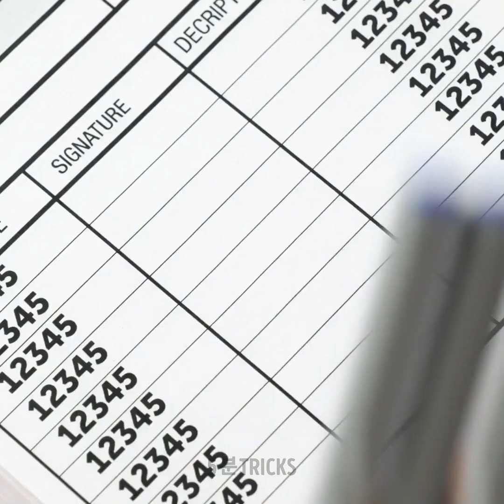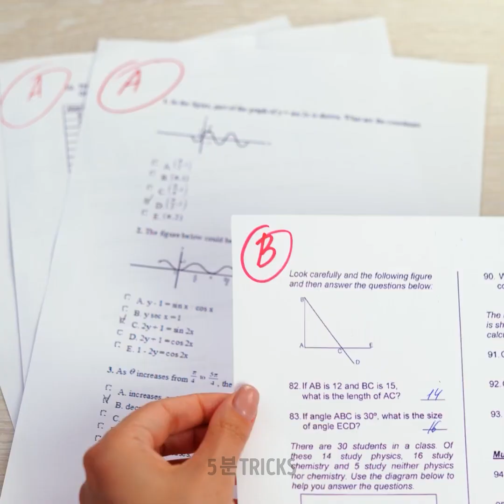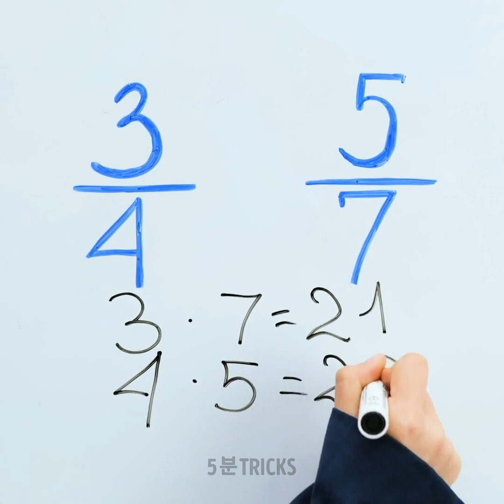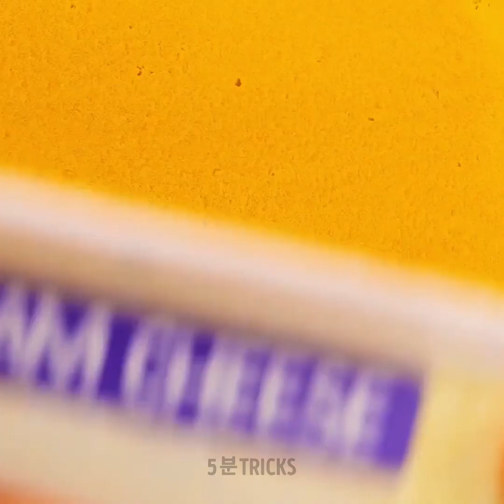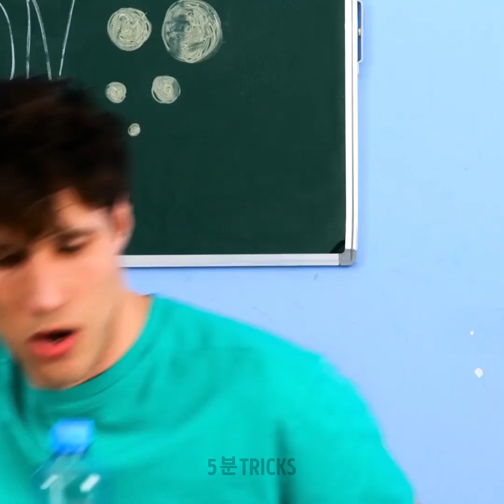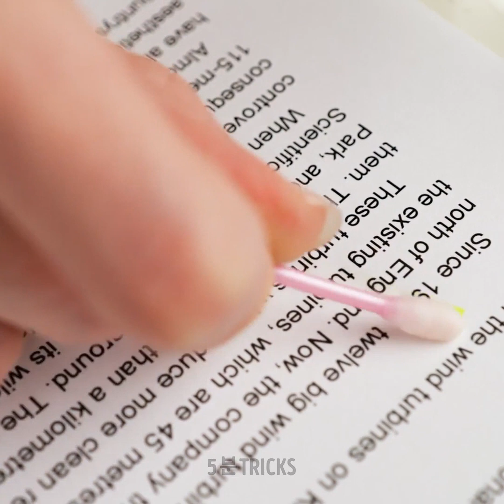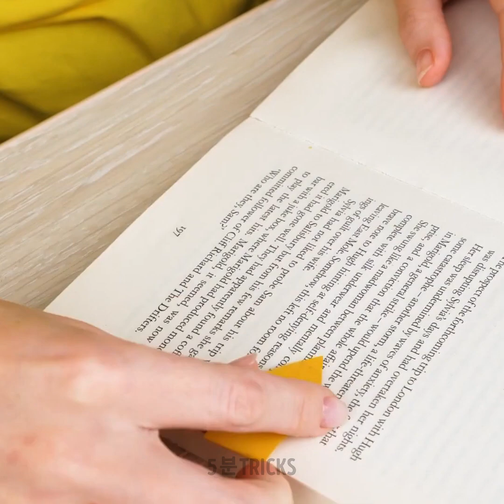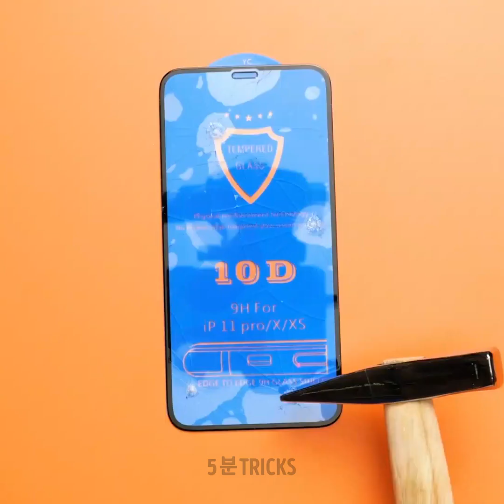여러분이 봐야 할 영리한 학교 팁과 공예들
멋진 개학 팁과 DIY 아이디어

안녕하세요 친구들! 영상을 함께 보면서 놀라운 학교 팁, 쉬운 DIY, 그리고 반 친구들을 위한 웃긴 장난을 알아보아요. 여러분이 고등학생이라면, 학교 생활이 즐거울 수 있는 여러 멋진 방법을 찾고 학교 생활이 더 편리할 수 있는 유용한 팁들을 배울 수 있을 거예요 ;)
화장품을 수업 시간에 반입하고 싶다면, 재밌는 팁이 있어요. 일반 연필에 지우개 대신 녹인 립스틱을 붙이세요. 영상에서 강좌를 확인하세요 :) 또 다른 팁도 있어요! 연필을 깎아야 하는데 연필깎이가 없다면, 매니큐어를 사용할 수도 있어요! 이 영상을 통해 열간 접착제로 성적을 위조하는 방법도 배울 수 있어요. 컴파스 없이 완벽한 동그라미 그리는 방법이요? 연필 세 자루와 고무줄 세 개가 필요해요 ;) 강좌에서 확인하세요!

타임스탬프:
00:46 - 연필깎이 없이 연필 깎는 법
01:43 - 영리한 마커 팁
02:44 - 쉬운 DIY 노트 아이디어
03:59 - 웃긴 알로에 장난
06:23 - 물건 정리하기